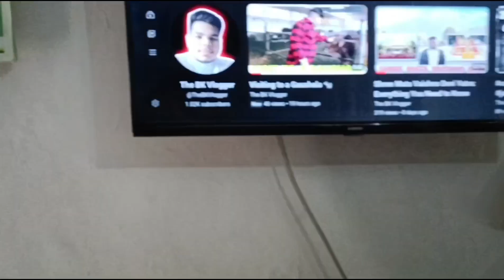1K Subscribers Completed ✅ 🙏🏻 A Special Vlog🎉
I am Bharat, a 20-year-old here

My favorite Creators       @IrfanJunejo            @FlyingBeast320         @souravjoshivlogs7028        @DilliKaLadka      @camerawalebhaiya
M O R E   A W E S O M E   V L O GS
C O M I N G   S O ON
Excuse these tags, please